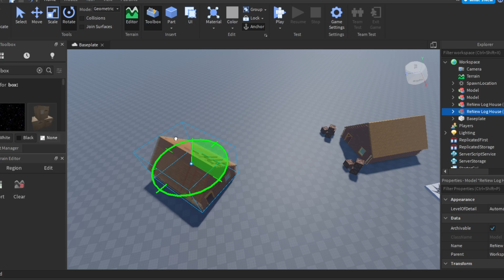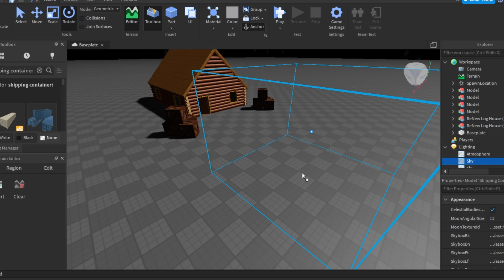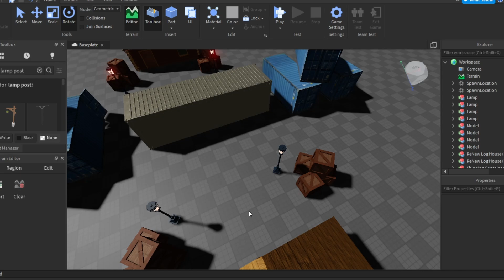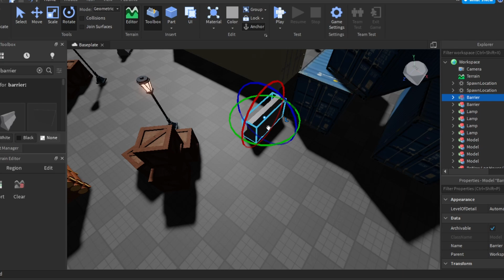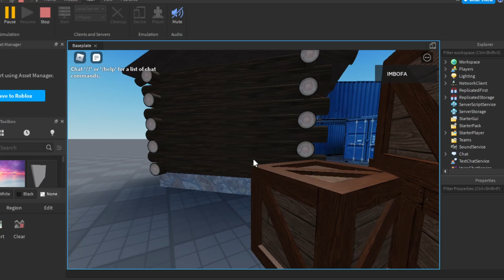Arsenal Map Creator!!! (Roblox)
what you guys want to see in an arsenal map creator ?
play the test map i created yes ik its bad lol i can do way better
                         THX(: LIKE(: SUB(:
      ⭐ROBLOX GROUP BO CHILL ZONE (:⭐